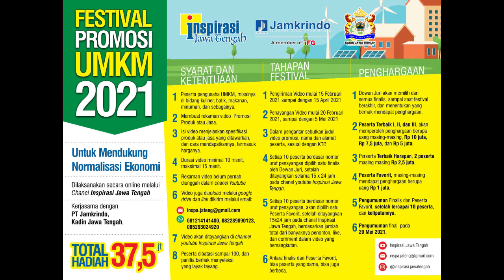45 Tahun UNS (10) : BANGGA, UNS MAJU DENGAN CEPAT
Jaksa Agung Muda Bidang Pembinaan Kejaksaan Agung, Dr. Bambang Sugeng Rukmono SH, MH, sempat sakit hati di awal karirnya karena masih ada yang tidak tahu UNS itu di mana. Namun semua itu tertutup karena saat ini UNS termasuk PTN papan atas di Indonesia. Ia menyarankan penyiapan lulusan UNS agar dilengkapi dengan pengalaman dan pengetahuan yang terus berkembang di masyarakat. Apalagi hukum itu dinamis, banyak hal yang harus diperhatikan dalam penegakannya.